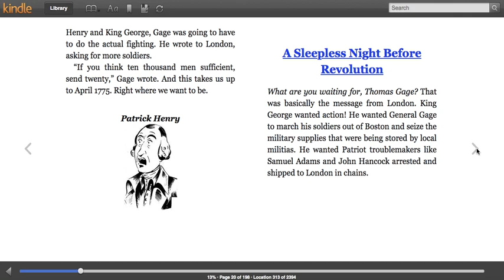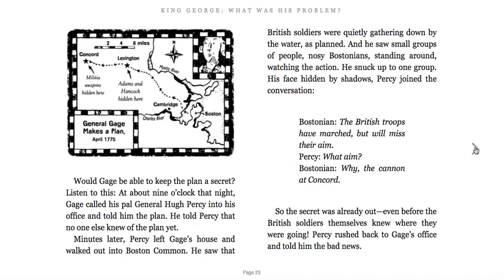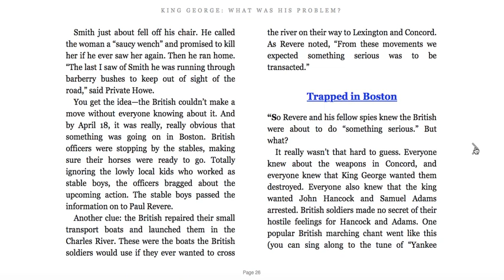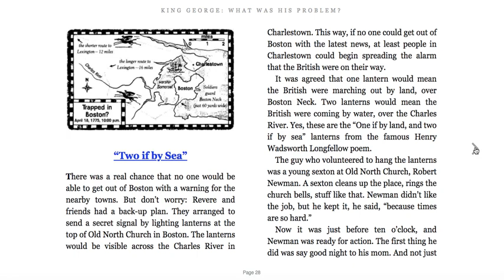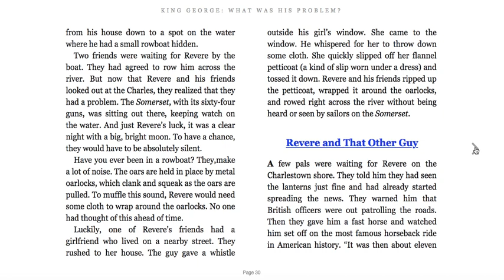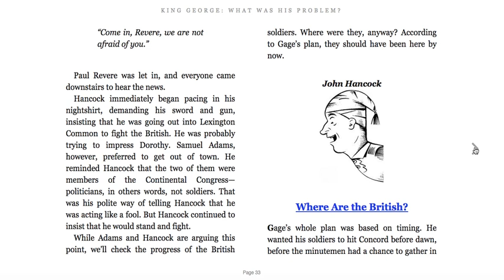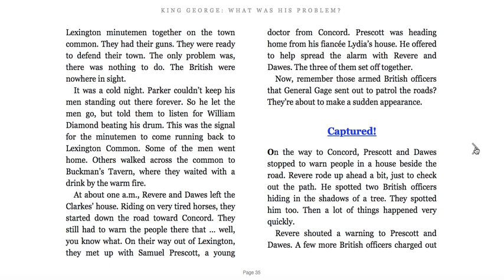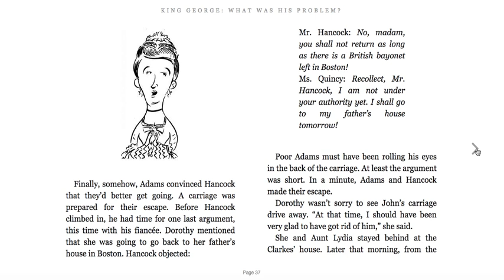2."A Sleepless Night before the Revolution," King George, What Was His Problem by Steve Sheinkin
Part 2: "A Sleepless Night before the Revolution," King George, What Was His Problem by Steve Sheinkin